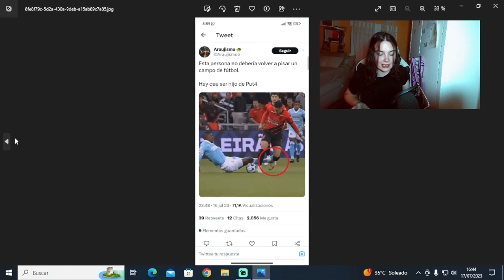¡ RETRATANDO A UN CULÉ!